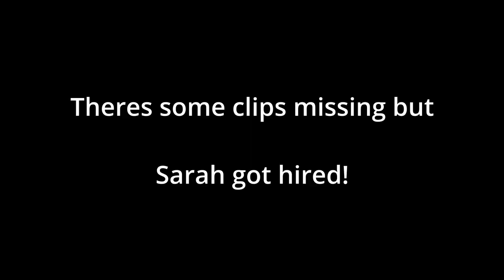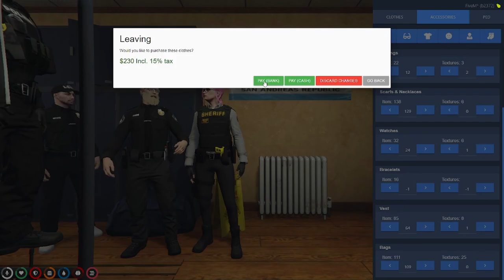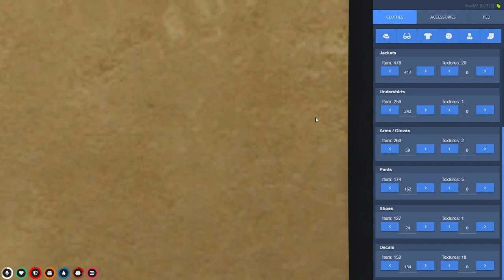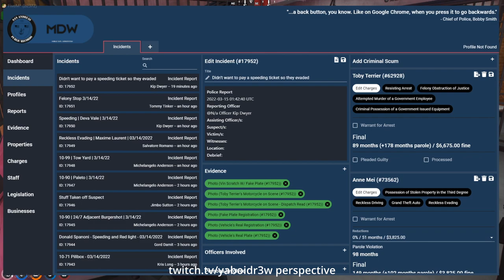Sarah Ripley | Becomes a Baby Cadet | GTA 5 RP | NoPixel Public Purple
Sorry for the stuttering and frame drops in the video, sadly i cant really fix it :(

Thanks again for letting me use them!